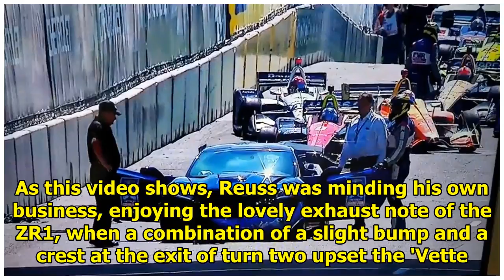Chevy Corvette ZR1 GM Exec bite at Detroit IndyCar Race|| NEWS US TODAY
As this video shows, Reuss was minding his own business, enjoying the lovely exhaust note of the ZR1, when a combination of a slight bump and a crest at the exit of turn two upset the 'Vette and induc...